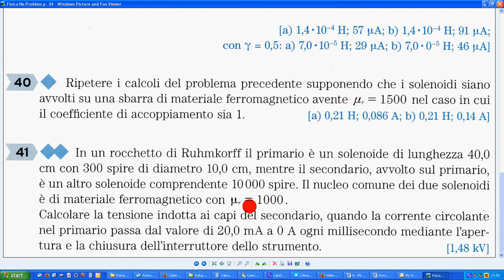Fisica No Problem 41 p 34